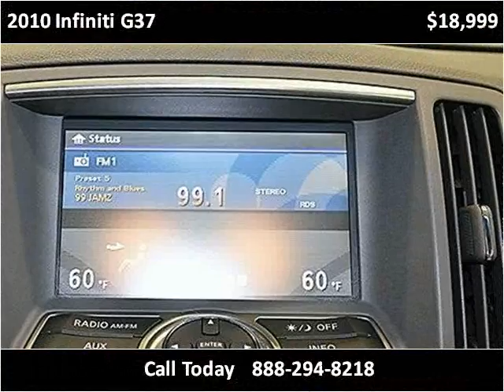2010 Infiniti G37 Used Cars Miami FL